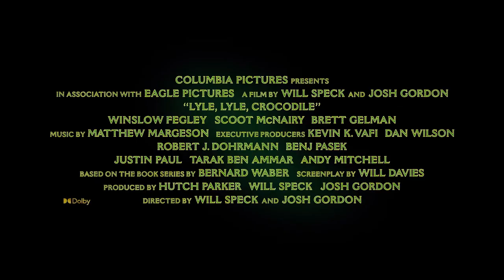Lyle, Lyle, Crocodile UK Trailer | Blazing Minds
Based on the best-selling book series by Bernard Waber, Lyle, Lyle, Crocodile is a live-action/CGI musical comedy that brings this beloved character to a new, global audience.

When the Primm family (Constance Wu, Scoot McNairy, Winslow Fegley) moves to New York City, their young son Josh struggles to adapt to his new school and new friends. All of that changes when he discovers Lyle - a singing crocodile (Shawn Mendes) who loves baths, caviar and great music - living in the attic of his new home. The two become fast friends, but when Lyle’s existence is threatened by evil neighbour Mr. Grumps (Brett Gelman), the Primm’s must band together with Lyle’s charismatic owner, Hector P. Valenti (Javier Bardem), to show the world that family can come from the most unexpected places and there’s nothing wrong with a big singing crocodile with an even bigger personality.

Lyle, Lyle, Crocodile will feature original songs performed by Shawn Mendes and written by the songwriting team behind The Greatest Showman, Benj Pasek & Justin Paul. Joining Pasek and Paul in writing original songs for the film are Ari Afsar, Emily Gardner Xu Hall, Mark Sonnenblick, and Joriah Kwamé. Directed and produced by Will Speck and Josh Gordon, the screenplay is by Will Davies. The film is produced by Hutch Parker and executive produced by Kevin K. Vafi, Dan Wilson, Robert J. Dohrmann, Benj Pasek, Justin Paul, Tarak Ben Ammar and Andy Mitchell.

Exclusively in cinemas on October 14th courtesy of Sony Pictures UK